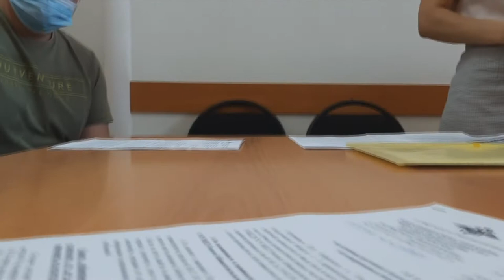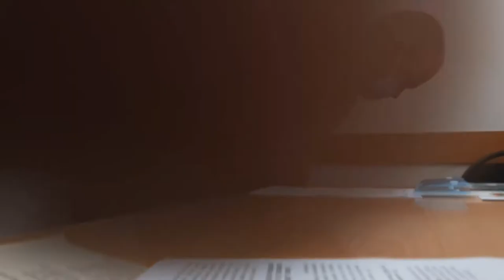запретнасъемку НОГ???!!! Не снимайте МОИ НОГИ !!!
БУДЕМ БЛАГОДАРНЫ ЗА ПОДДЕРЖКУ
19 3 коап суд, запрет видеосъемки сотрудник МВД не захотела чтобы снимали ее ноги, суд поощряет действия сотрудников МВД, ГиБДД, делает замечания только людям, но не должностным лицам, которых суд всячески поддерживает
судья отказывает в принятии письменных доказательств по делу, подтверждающих виновность действий ИДПС
судебном заседании по данному делу , судом вопреки принципа всестороннего рассмотрения дела отклонялись все
без исключения ходатайства заявителя о приобщении фотокопий документов необходимых для правильного рассмотрения
дела что препятствовало истцу в доказывании тех или иных обстоятельств. Также в настоящем деле истцом административным
ответчиком привлекался ИДПС зенков. Однако, ранее, в определении о подготовке к настоящему делу судья поименовал ответчика
старшим инспектором, что дает заявителю право предполагать, что между судьей и ответчиком имеется знакомство, поскольку судья
достоверно осведомлен о должностных рангах ответчика. Что в свою очередь ставит под сомнение наличие беспристрастности у судьи.
Кроме того согласно федеральных законов расположение государственного флага должно быть СПРАВА по отношению к суду что в свою
очередь символизировало бы ПРАВОсудие Однако в своем кабинете  судья, ранее располагал государственный символ в ЗАДИ себя тем
самым недвусмысленно намекая что в данном кабинете не может идти и речи о ПРАВОсудии Тем самым судья прямо демонстрирует и не
скрывает свое отношение к ЗАКОНУ  – предпочитая нарушать закон. Кроме всего перечисленного, судья Колядин, умышленно препятствовал
 движению настоящего дела ¬–  вынося заведомо неправосудное определение о прекращении производства настоящего дела. Поведение
судьи Колядина свидетельствует о том, что судья игнорирует установленные законом требования, И намеренно нарушает право тех в
отношении кого он призван осуществлять свою профессиональную деятельность ¬–  Что свидетельствует о неспособности судьи выполнять
возложенные на него функции, запрет на видеосъемку